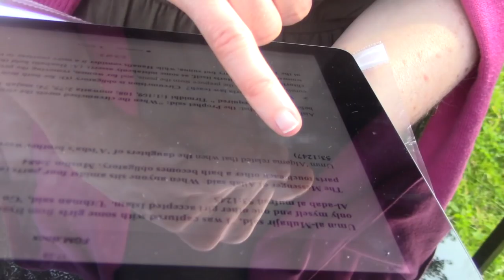FGM in Islamic sources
Lizzie discusses FGM in Islamic sources with Muslims.

Narrated Umm Atiyyah al-Ansariyyah: A woman used to perform circumcision in Medina. The Prophet said to her: Do not cut severely as that is better for a woman and more desirable for a husband. Abu Dawud 41:5251

Umm al-Muhajir said, "I was captured with some girls from Byzantium. 'Uthman offered us Islam, but only myself and one other girl accepted Islam. 'Uthman said, 'Go and circumcise them and purify them.'" Al-adab al mufrad 53:1245

The Messenger of Allah said: When anyone sits amidst four parts (of the woman) and the circumcised parts touch each other a bath becomes obligatory. Muslim 3:684

Umm 'Alqama related that when the daughters of 'A'isha's brother were circumcised (al-adab al amufrad 53:1247)

Circumcision is obligatory (O: for both men and women. For men it consists of removing the prepuce from the penis, and for women, removing the prepuce (Ar. bazr) of the clitoris (n: not the clitoris itself, as some mistakenly assert). (A: Hanbalis hold that circumcision of women is not obligatory but sunna, while Hanafis consider it a mere courtesy to the husband.). Reliance of the Traveller p59

DCCI Ministries